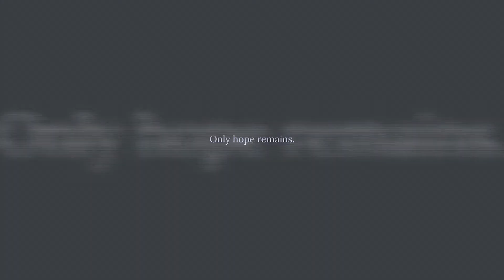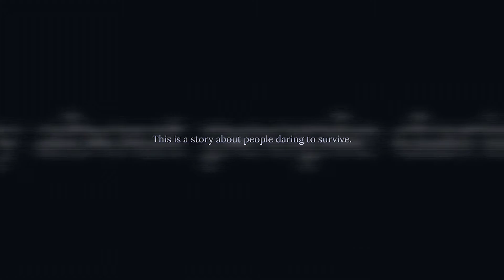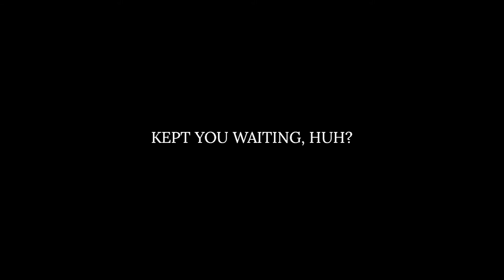Let's Talk: Best Games We Played During Quarantine in 2020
KelpHelp. and I talk about the most memorable games we played during quarantine last year as well as some side talk about annoying trends emerging in the games industry.

Honorable mentions (from me):
GTA V
Katana Zero
Downwell
Luftrausers